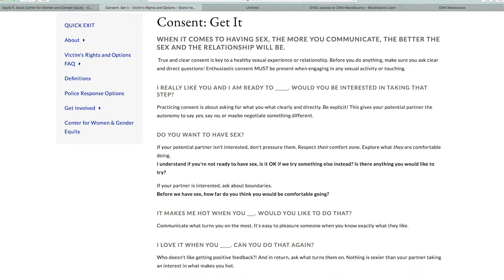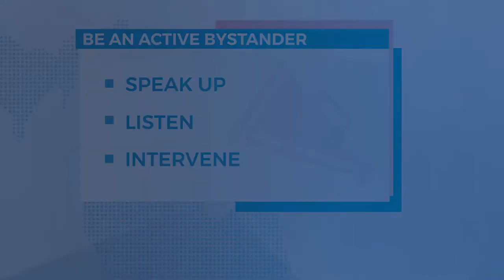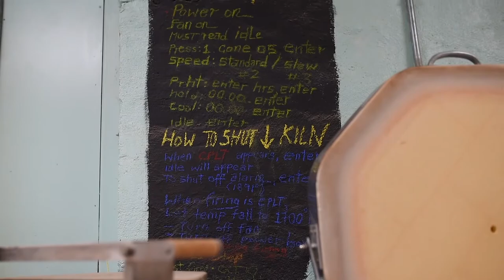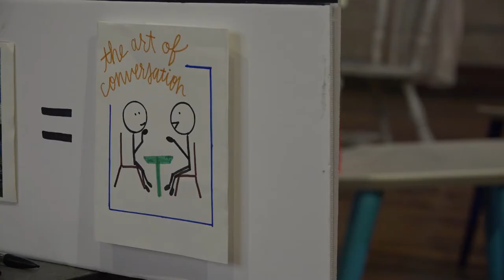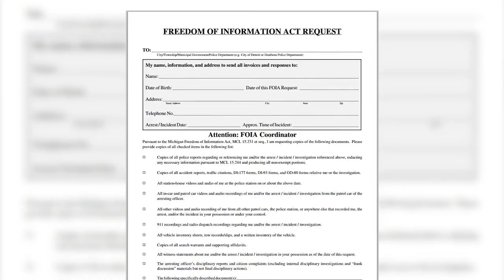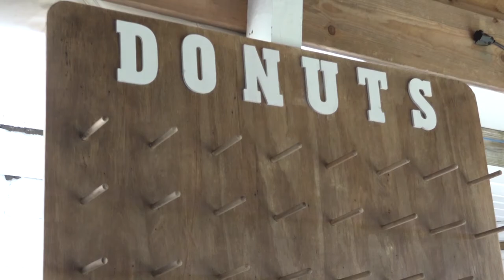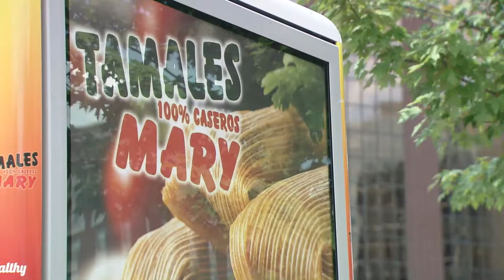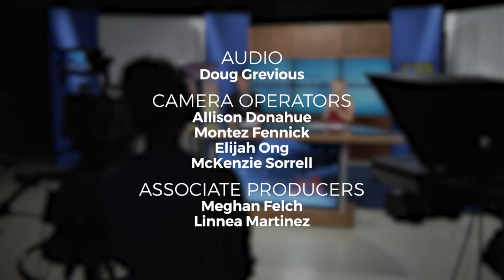S2E2, West Side Stories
On this week's show:
Sexual assault on college campuses - 0:54
Heartside Ministry & art outreach - 6:43
Stories from Artrpize - 10:38
FOIAfest - 15:03
Post Family Farm & Donuts - 18:20
Tamales Mary, WGVU Digital Studios - 22:23

West Side Stories is a weekly television program featuring people and places on Michigan's beautiful sunset side.
It airs on WGVU Life at 6:30p on Sundays.